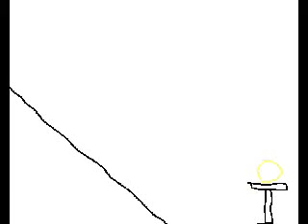The Adventures of Blob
Blob is on a quest to save the Golden Halo, in this adventure that might have a sequal!